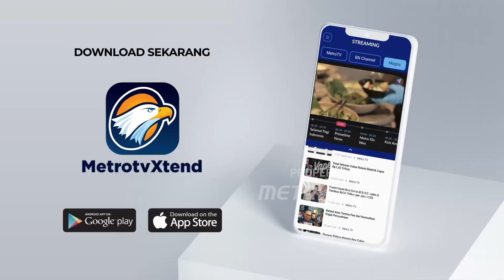World Water Forum ke-10, Bahas Soal Tata Kelola Air Berkelanjutan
MetroTV, WWF ke-10 di Bali menyepakati kerja sama centre of exellence atau sumbu komando di kawasan Asia Pasifik dalam respon persoalan air yang dipengaruhi perubahan iklim.